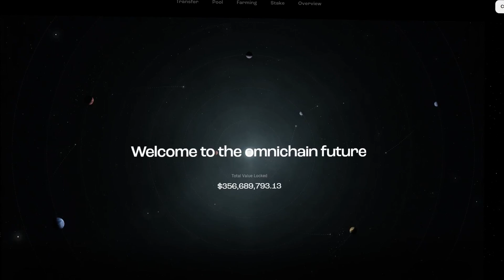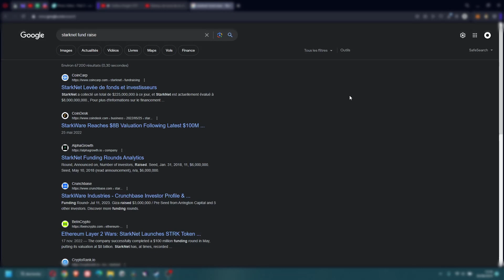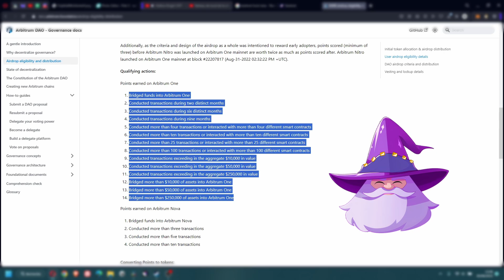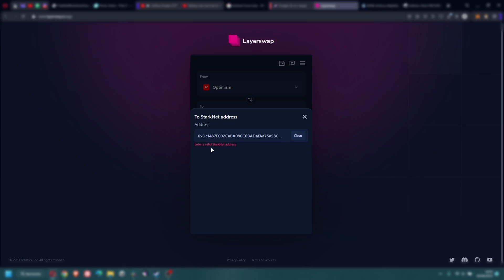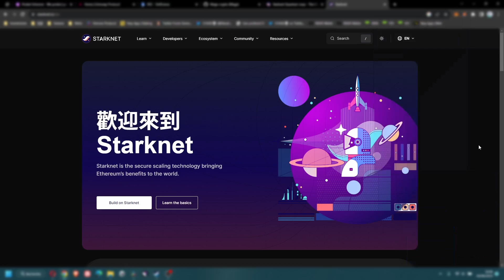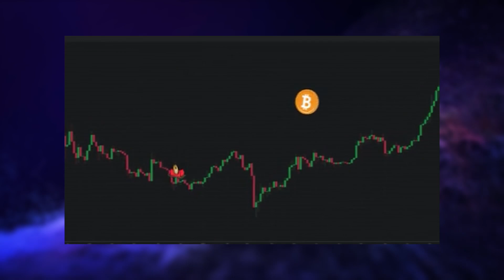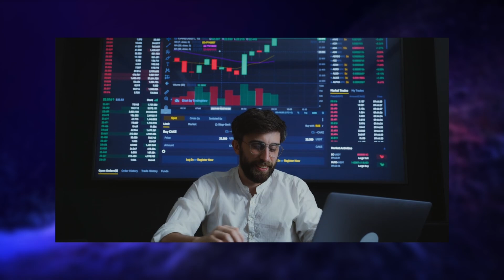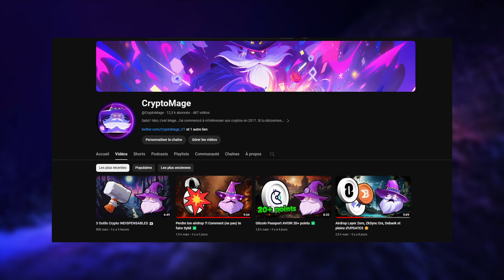Crypto AIRDROP, le guide COMPLET pour commencer ✅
Un guide spécial pour toi qui veut commencer les airdrops mais ne sait pas comment te lancer. Dans cette vidéo tu vas découvrir ce qu'est un airdrop, et le chemin pour y accéder. Bon visionnage !

📜 Un mail par semaine pour être à jour sur les Aidrops (gratuit)

Conditions connexts : (non disponible)